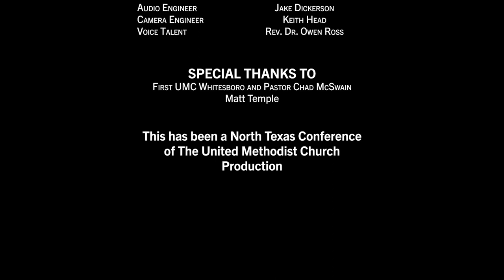Spark Tank Episode 1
Watch as Pastor Doris Smith (Mt. Zion UMC) and Pastor Dallen Morgan (The Gathering at Anna UMC) face the Spark Tank judges.
Pastor Smith is looking to fund Bridging the Gap, using technology to connect youth and seniors.
Pastor Morgan is looking to fund Taste of Anna, a food truck park on the former site of Anna UMC.
This is a North Texas Conference production. Filmed Dec. 3, 2022.